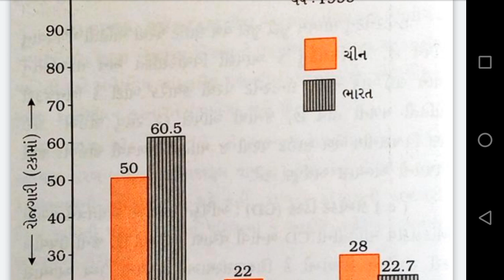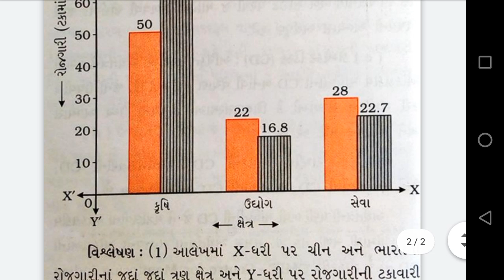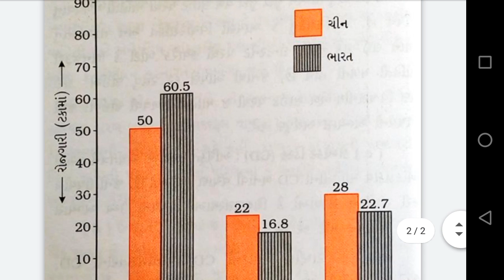STD 12TH ECONOMICS CHAP-1 (PART 13)